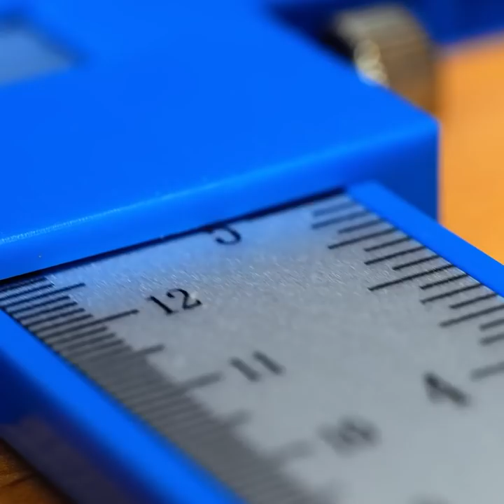32 Useful Repair Hacks You Should Try || Repair Tools That Will Ease Your Life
TIMESTAMPS:
00:13 No-mess repair hacks
01:55 How to fix a hole in the wall
02:57 Easy way to lay linoleum
03:32 Cardboard transformation
04:46 Useful repair gadgets
06:40 How to organize your repair tools
08:05 How to fix a crack in your suitcase